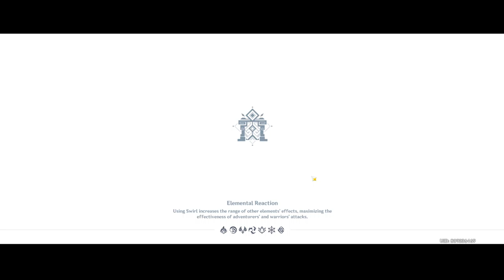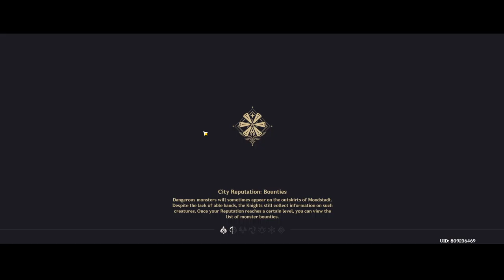Spiral Abyss Floor 9-11 February 2021 Reset [Un-Cut]